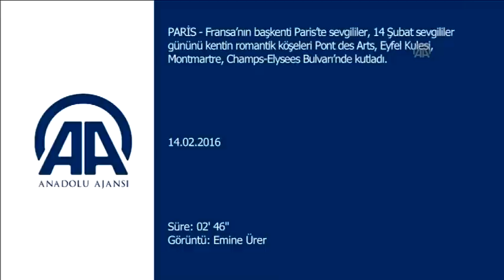Ovako je u Parizu - gradu ljubavi proslavljeno Valentinovo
VIDEO: AA/Radiosarajevo.ba